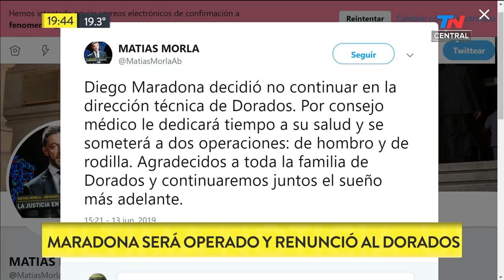Maradona renunció a la dirección técnica de Dorados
Fragmento de "TN Central" emitido el Jueves 13 de Junio de 2019.